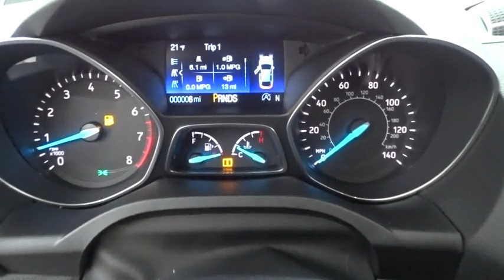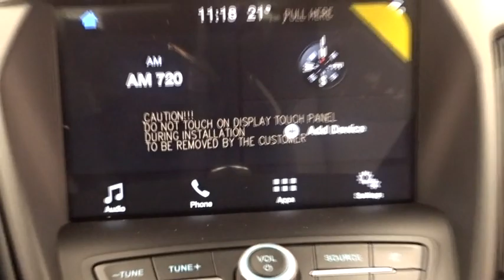2019 Ford Escape Niles, Schaumburg, Chicago, Highland Park, Arlington Heights, IL F39322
Magnetic Metallic New 2019 Ford Escape available in Niles, Illinois at Bredemann Ford. Servicing the Schaumburg, Chicago, Highland Park, Arlington Heights, IL area.

Bredemann Ford
2038 Waukegan Rd

ENGINE: 1.5L ECOBOOST  -inc: auto start-stop technology (STD),FRONT LICENSE PLATE BRACKET  -inc: Standard in states requiring two license plates and optional to all others,U0G02 - SE SAFE & SMART  -inc: Ford Safe & Smart Package  Adaptive Cruise Control & Fwd Collision Warning  brake support  Rain-Sensing Wipers  front only  Auto-Dimming Rearview Mirror  Blind Spot Info System w/Cross-Traffic Alert (BLIS)  Auto High-Beam Headlamps  Windshield Wiper De-Icer  Lane-Keeping System  lane-keeping alert  lane-keeping assist and driver alert system,EQUIPMENT GROUP 200A,Turbocharged,Front Wheel Drive,Power Steering,ABS,4-Wheel Disc Brakes,Brake Assist,Brake Actuated Limited Slip Differential,Aluminum Wheels,Tires - Front Performance,Tires - Rear Performance,Temporary Spare Tire,Power Mirror(s),Rear Defrost,Intermittent Wipers,Variable Speed Intermittent Wipers,Privacy Glass,Rear Spoiler,Power Door Locks,Daytime Running Lights,Automatic Headlights,Fog Lamps,AM/FM Stereo,Satellite Radio,Steering Wheel Audio Controls,MP3 Player,Bluetooth Connection,Telematics,Auxiliary Audio Input,Smart Device Integration,Pass-Through Rear Seat,Rear Bench Seat,Adjustable Steering Wheel,Trip Computer,Power Windows,Keyless Entry,Keyless Start,Remote Engine Start,WiFi Hotspot,Cruise Control,Climate Control,Multi-Zone A/C,Power Driver Seat,Cloth Seats,Bucket Seats,Heated Front Seat(s),Driver Adjustable Lumbar,Driver Vanity Mirror,Passenger Vanity Mirror,Driver Illuminated Vanity Mirror,Passenger Illuminated Visor Mirror,Floor Mats,Engine Immobilizer,Security System,Traction Control,Stability Control,Front Side Air Bag,Tire Pressure Monitor,Driver Air Bag,Passenger Air Bag,Front Head Air Bag,Rear Head Air Bag,Passenger Air Bag Sensor,Knee Air Bag,Driver Restriction Features,Child Safety Locks,Back-Up Camera